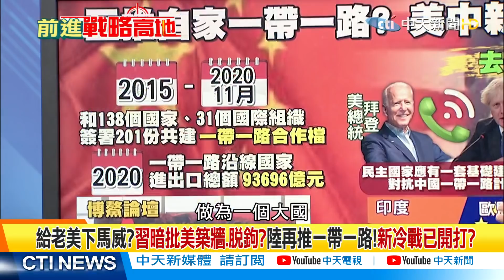【前進戰略高地】老美想推民主版一帶一路? 之前還狂嫌棄大陸! 現在變學人精? @全球大視野Global_Vision 精華版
一週七天均有最新、最熱的國際話題：
《全球大視野》節目於每週一至五23:00首播  林嘉源/鄭亦真主持
《前進戰略高地》節目於每周六21:00首播  許甫主持
《國際直球對決》節目於每周日21:00首播  林嘉源主持